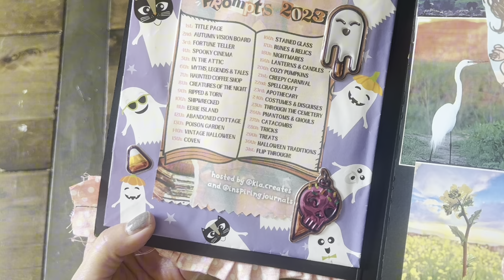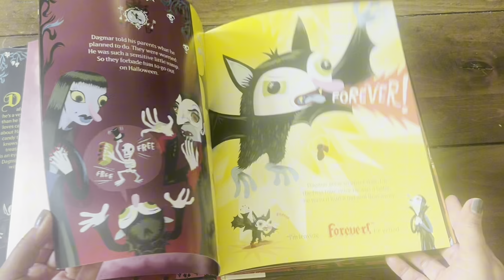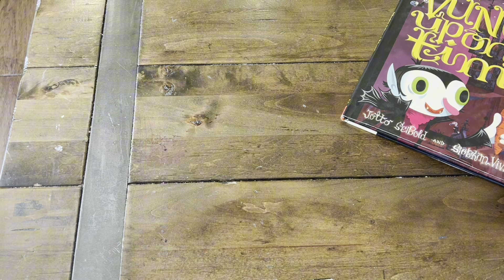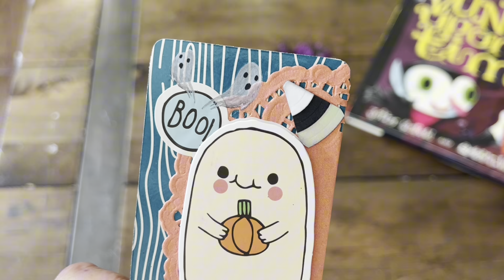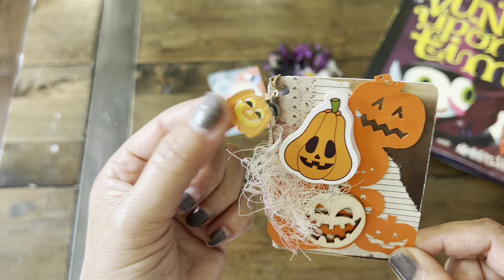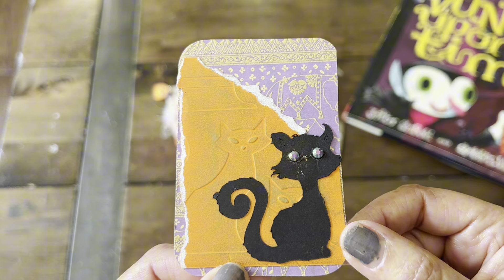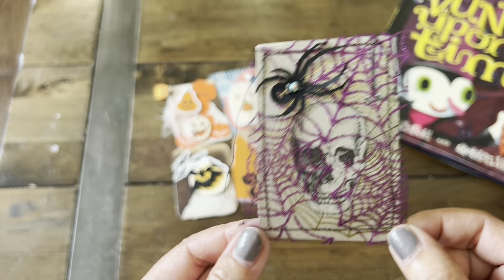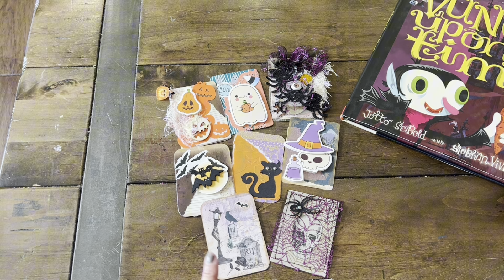octoberatcchallenge October1-October 8 Halloween Pocketletter ATCs 👻🎃